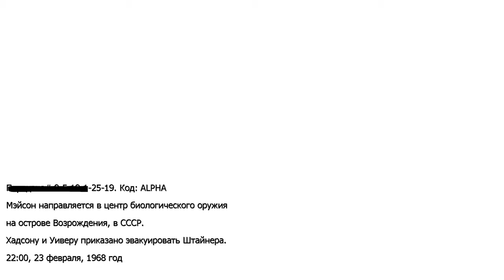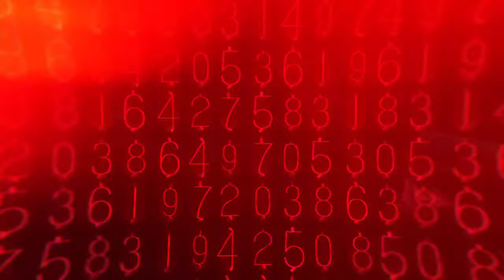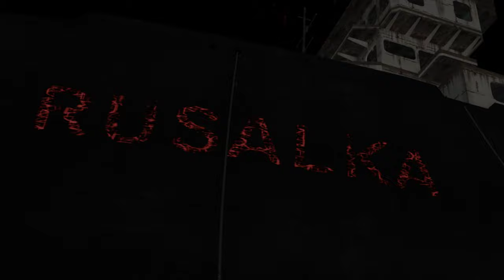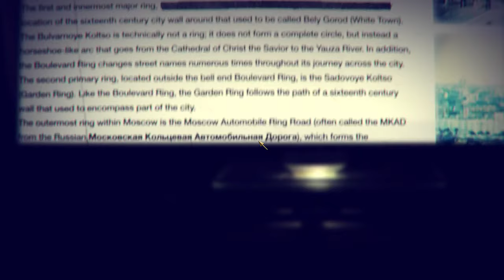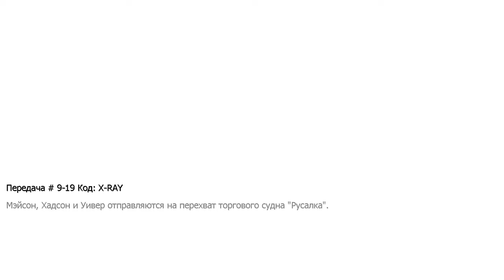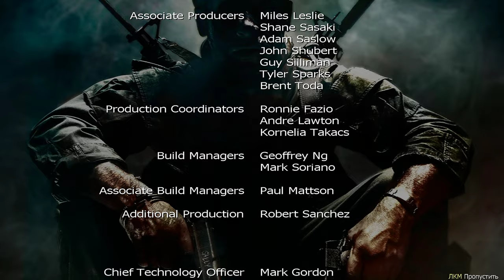Call of Duty Black Ops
Battle.net ID       soglasen#2827
STEAM         magus02